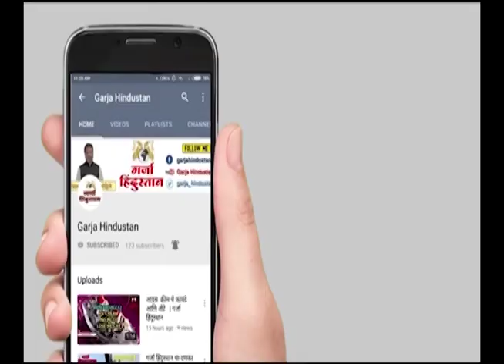Sushma Andhare NEWS | महाड मध्ये सुषमा अंधारेंची जोरदार प्रचार सभा,भाजपा वर निशाना ।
महाड मध्ये सुषमा अंधारेंची जोरदार प्रचार सभा,भाजपा वर निशाना । Sushma Andhare LIVE

your query -
LIVE Lok Sabha Election 2024 Date
Election Commission
Lok Sabha Election 2024 Update
2024 Lok Sabha Elections
2024 Lok Sabha Elections
Lok Sabha Elections
Election 2024
Lok Sabha Election 2024 Opinion Survey
Lok Sabha election dates announced
Lok Sabha Election 2024 Date
Date of Lok Sabha Election
Lok Sabha Election 2024 Referendum